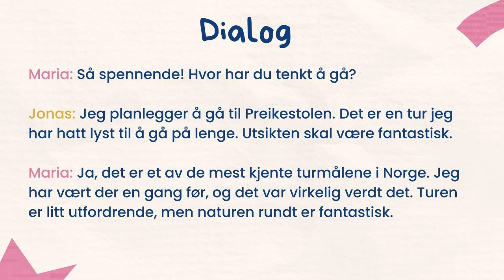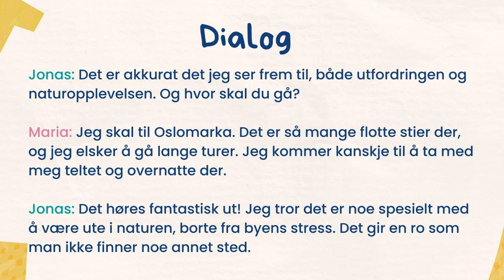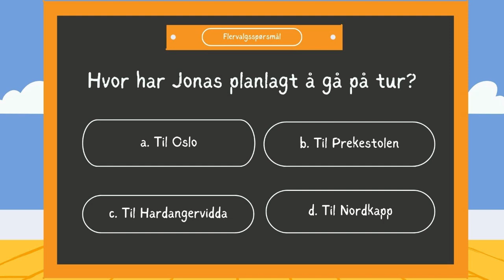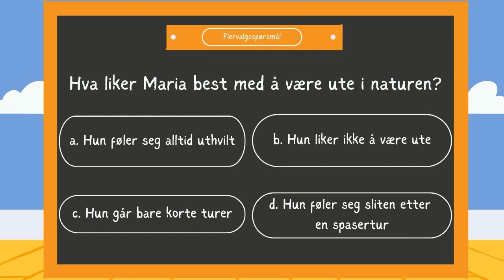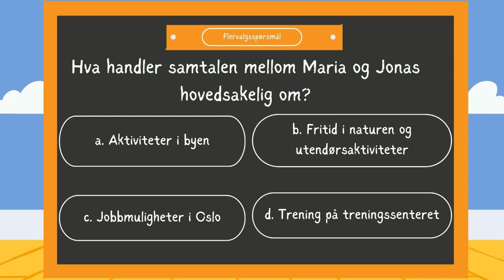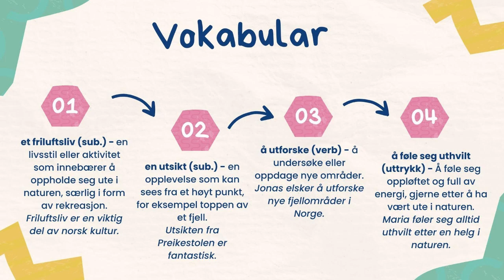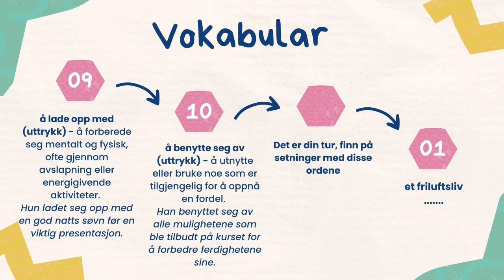Forberedelse til Norskprøve: Fritid – Utforskning av friluftsliv i Norge🌲 – B1/B2 Lytteøvelse 🎧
Vil du bli bedre i norsk og forberede deg til norskprøve? Besøk vår nettside 🌐 for å øve på øvelsene fra denne videoen og mange andre oppgaver.

I denne videoen forbereder vi oss til norskprøven med temaet fritid og natur. Gjennom en dialog som tar for seg turgåing og friluftsliv i Norge, får du muligheten til å styrke dine lytteferdigheter på B1-B2-nivå. Videoen inkluderer en lytteøvelse, dialog, quiz og nytt vokabular, perfekt for de som ønsker å forbedre sine norskkunnskaper og forberede seg til norskprøven.